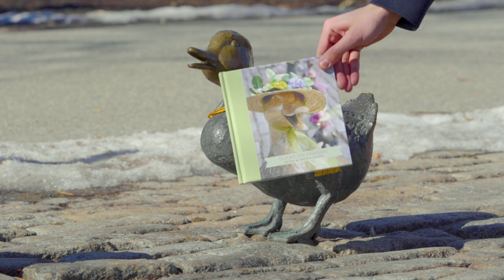Ducks on Parade! Trailer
Inspired by Robert McCloskey‘s beloved children’s book of the same name, the iconic bronze Make Way for Ducklings sculpture in Boston’s Public Garden has come to serve as something of a record of the recent decades of life in the city itself. In a series of delightful photographs taken by members of the public, Ducks on Parade! chronicles many of the original, moving, humorous, and startling outfits that artistic Bostonians have dressed the ducks in. From summer hats to winter scarves, from the Women’s March to Black Lives Matter, the ducks reflect the life of the city and our country.